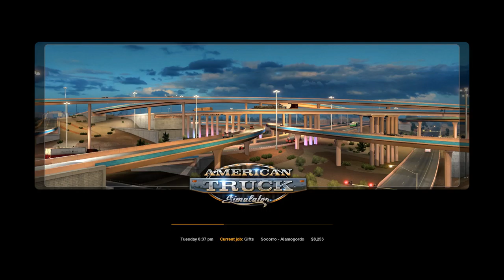Twelve Deliveries Of Christmas Part 2. Deliveries 3 and 4 (Timelapse)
America Truck Simulator, a log of the World of Trucks christmas deliveries. Delivery 3 is Socorro to Alamogordo. Delivery 4 is Alamogordo to Santa Fe

Twitter.com @dougsharples38
Steam @dougsharples